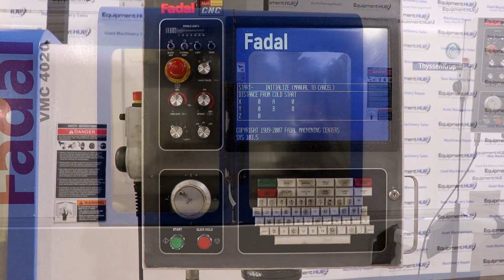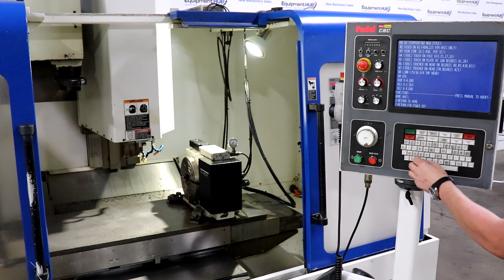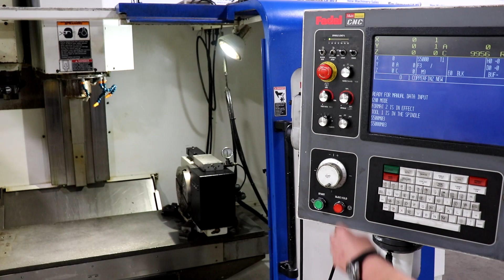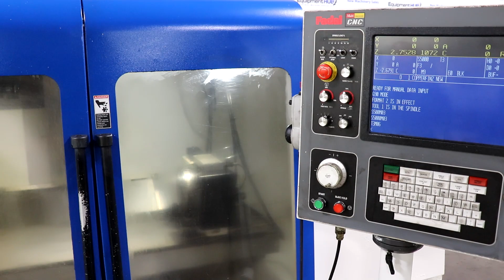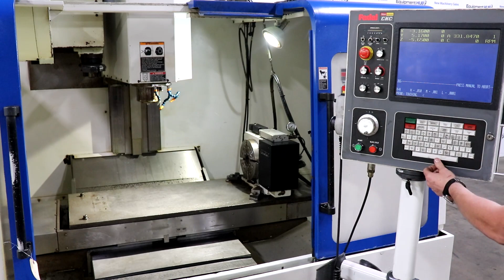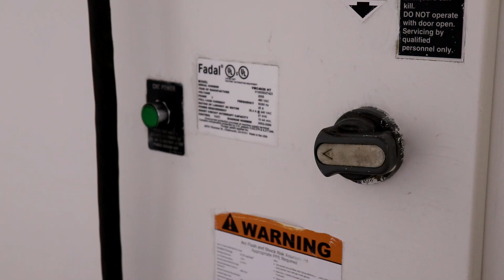Fadal VMC4020HT 40" x 20" x 20" Vertical Machining Center w/ Calmotion 4th Axis Rotary Table